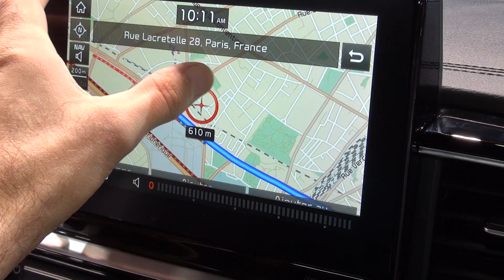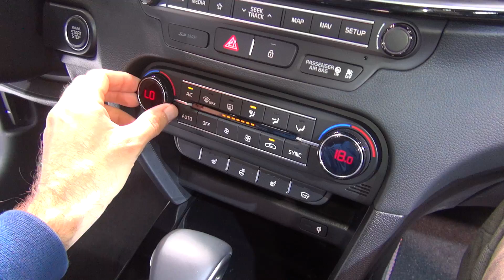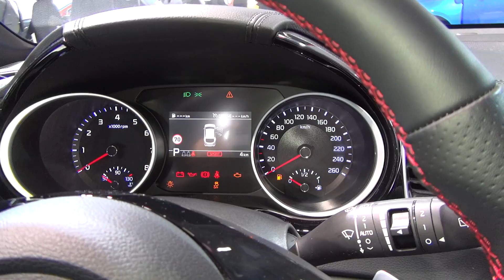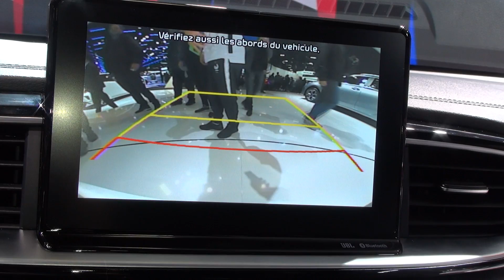Kia ProCeed GT 1.6 Petrol T-GDi 204 hp ISG DCT7 (2019) Exterior and Interior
2019 Kia ProCeed GT 1.6 Petrol T-GDi 204 hp ISG DCT7 car seen from outside and inside. The vehicle has 4-cylinder inline, 1591 ccm, 150 kW (204 hp) at 6000 petrol engine. Max torque 265 Nm at 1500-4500 rpm. Top speed 225 km/h. Acceleration from 0 to 100 km/h for 7.5 seconds. Front-wheel drive. Transmission is 7-gear dual clutch (DCT). Length 4605 mm. Width 1800 mm. Height 1422 mm. Wheelbase 2650 mm. Wheel dimensions 18". Tire dimensions 225/40R18. Luggage capacities (VDA) in 4/5 seat configuration up to windows 594 liters, in 2 seat configuration up to the roof 1545 liters.